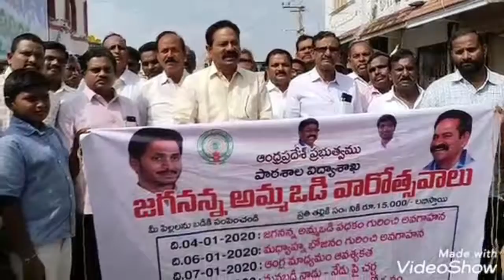Vinukonda YSRCP MLA Bolla Brahma Naidu in launch program of Amma Vodi scheme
Vinukonda YSRCP MLA Bolla Brahma Naidu in launch program of Amma Vodi scheme - 10th Jan 2020